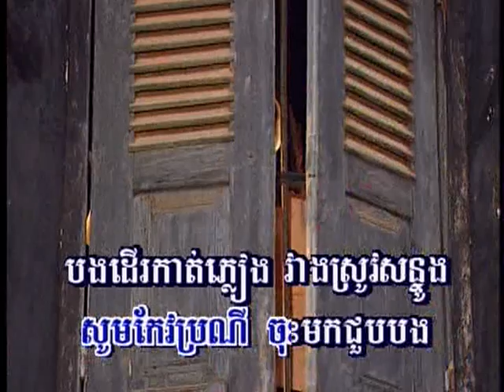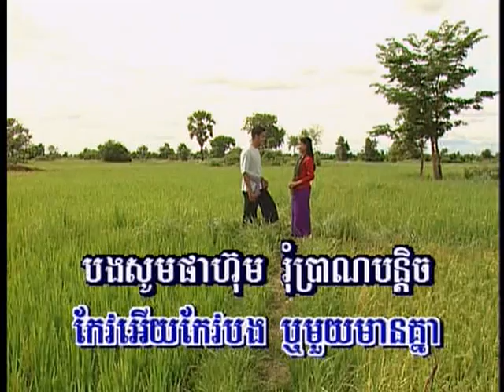Ta Dok Spiey Yiem (ចម្រៀងប្រុស-ភ្លេងសុទ្ធ)